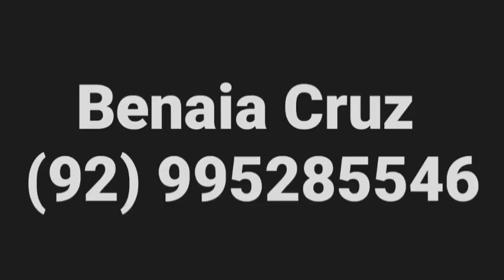Gustavo vs Wesley